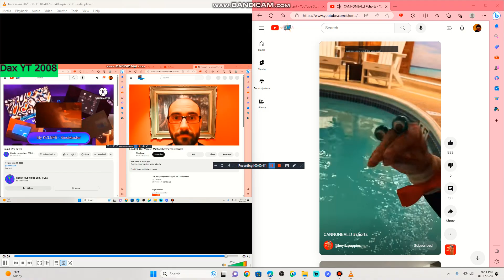Another Bill Jensen YTP N892